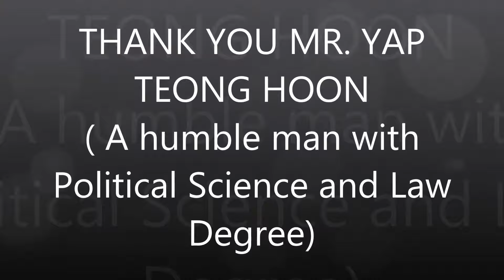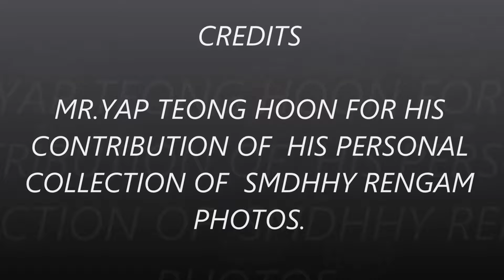To SMDHHY Renggam Ex-Principal Mr Yap Teong Hoon with Love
Ong Eng Chong @ongengchong                         To SMDHHY Renggam Ex-Principal Mr.Yap Teong Hoon with Love  PHOTOGRAPHS CONTRIBUTED BY MR. YAP TEONG HOON, EX-PRINCIPAL OF DATO HAJI HASSAN YUNOS, RENGAM SECONDARY SCHOOL.(SMDHHY) WHO HOLDS A POLITICAL SCIENCE DEGREE WHEN HE WAS THE PRINCIPAL IN RENGAM SECPNDARY SCHOOL. AFTER HIS RETIREMENT HE TOOK UP LAW AND BECAME A LAWYER LECTURING IN A PRIVATE COLLEGE IN BATU PAHAT, JOHORE, MALAYSIA.